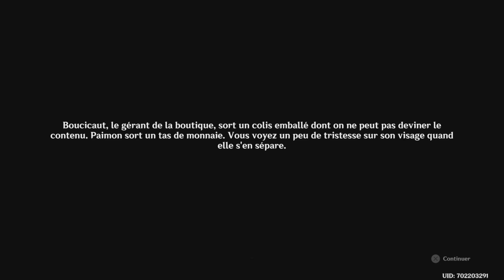Genshin Impact FR | Évenement : Souvenirs de Teyvat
Aujourd'hui je vous propose une vidéo sur Genshin Impact faire l'événement "Souvenirs de Teyvat" !
                                                                       Bonne Vidéo !
Time Code
0:00 Bonjour !
1:12 Promenez-vous avec Paimon
5:15 Monstadt - Photo 1 Emplacement (Monstadt)
8:00 Monstadt - Photo 1
10:05 Monstadt - Photo 2
12:04 Liyue - Photo 1 Emplacement
14:12 Liyue - Photo 1
15:19 Liyue - Photo 2
18:05 Inazuma - Photo 1 Emplacement
20:32 Inazuma - Photo 1
22:07 Inazuma - Photo 2
23:31 Sumeru - Photo 1 Emplacement
26:03 Sumeru - Photo 1
27:26 Sumeru - Photo 2
29:10 Fontaine - Photo 1 Emplacement
31:03 Fontaine - Photo 1
32:36 Fontaine - Photo 2
34:06 Monstadt / Natlan - Photo 1 Emplacement
36:40 Monstadt / Natlan - Photo 1
37:38 Monstadt / Natlan - Photo 2
38:27 Merci d'avoir suivi !

Genshin Impact FR, Français, évent, événement, Natlan, Souvenirs de Teyvat, Gacha, Mobile, Android, iOS, Nintendo Switch, PC, PS4, PS5